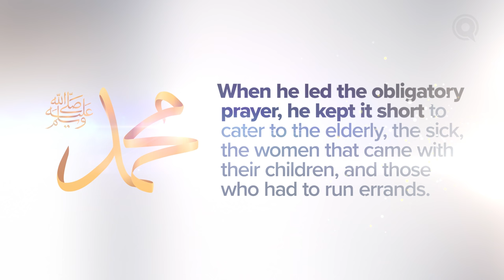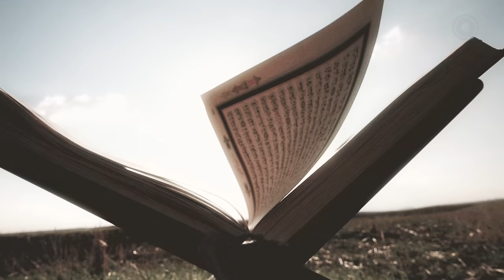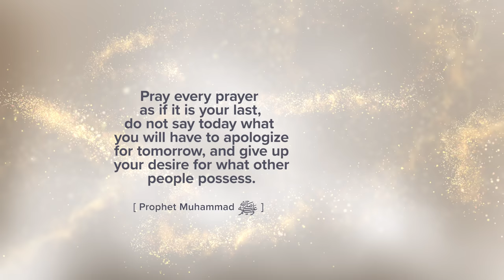Praying Behind Him | Meeting Muhammad ﷺ Episode 4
We’ve all experienced the spiritual joy that comes with praying behind someone with a beautiful voice and an emotional prayer. To pray behind the one who perfected it ﷺ was an even greater experience.